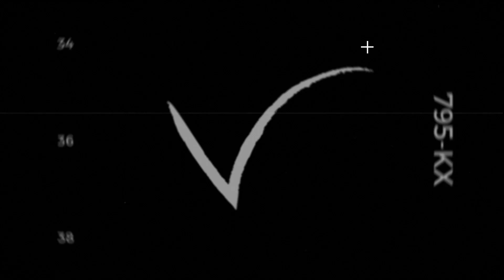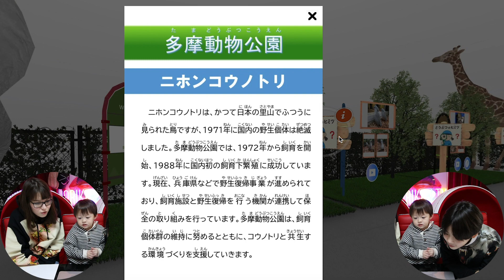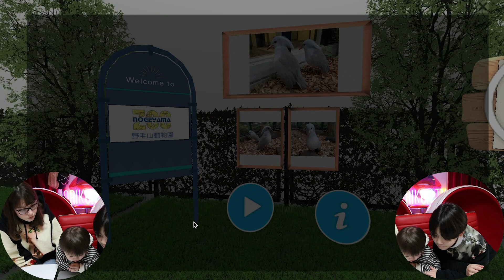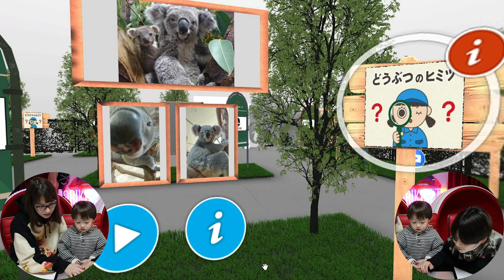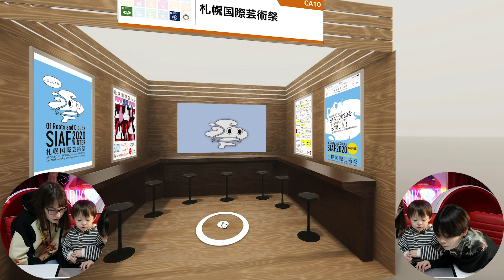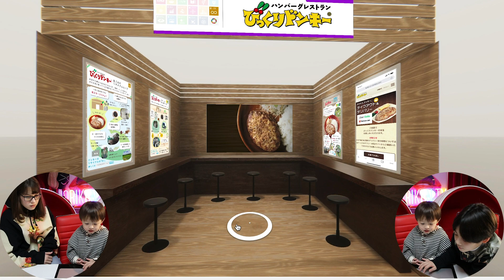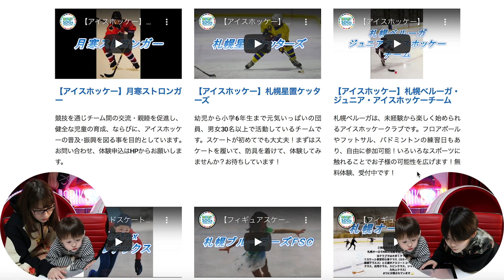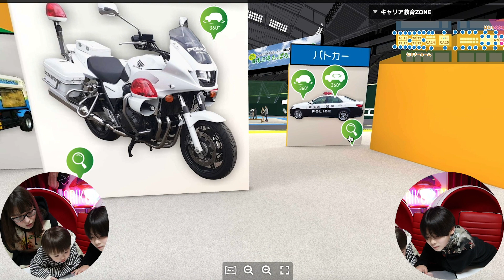サプライズでまさかの北海道へ出発！札幌ドームで開催している北海道最大級イベントが楽しい♪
この動画は子ども環境情報紙エコチルとのタイアップです。
環境広場さっぽろ2020 バーチャルツアーの詳細はこちら